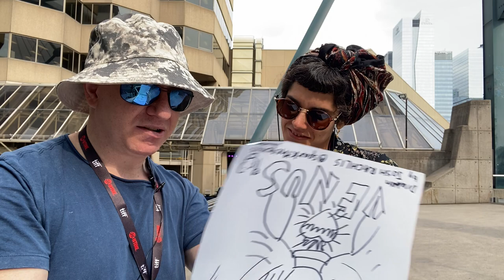Director Laura Gonçalves | The Garbage Man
Canadians, get $35 free for signing up ⁠here⁠ for my favourite credit card, the no-fee, cash-back credit Neo card